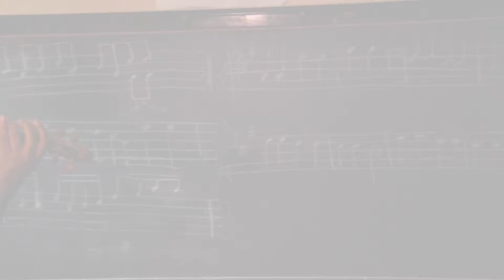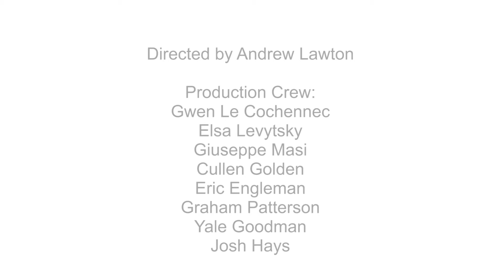Arts Connection - Linking Learning and the Arts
A gala film celebrating the work of Arts Connection in New York City.